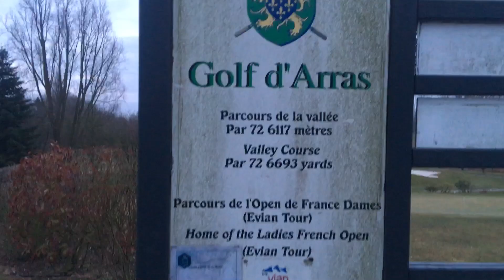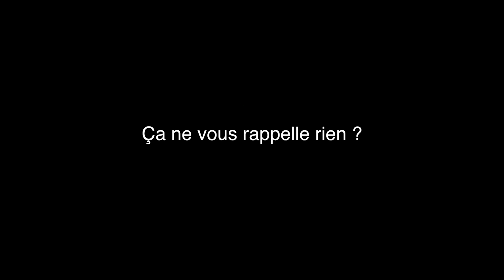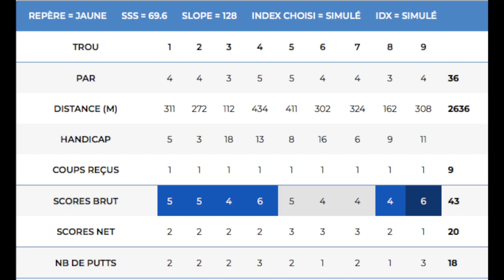GOLF VLOG N10 PART 1 : UN ALLER SIMPLE...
Dans ce nouveau vlog, nous sommes de retour à Arras pour un 18 trous, sur green d'été, le deuxième de la saison 2018 !

Ce vlog est décomposé en deux parties, bien distincte l'une de l'autre...

Je n'en dis pas plus, et vous laisse découvrir la première partie qui, je l'espère, vous plaira !

A très vite pour la part 2 ;-)